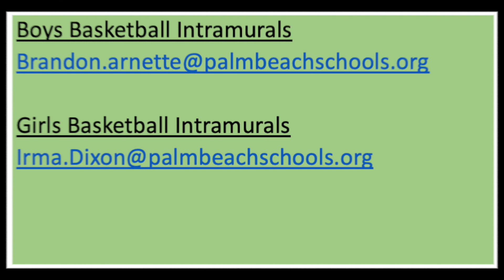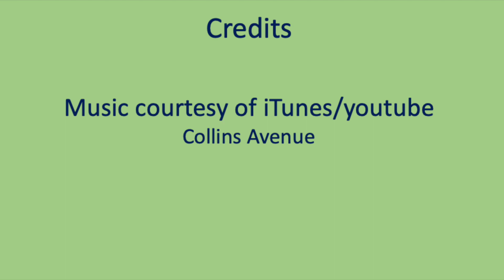WJMS December 5, 2022